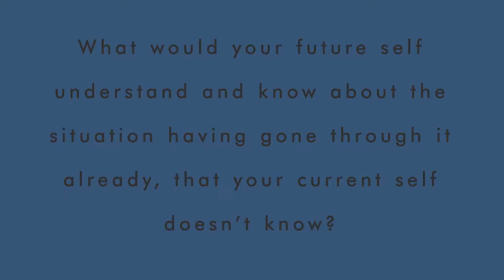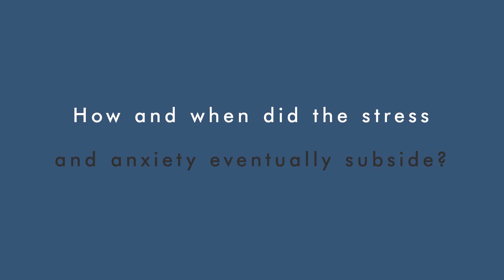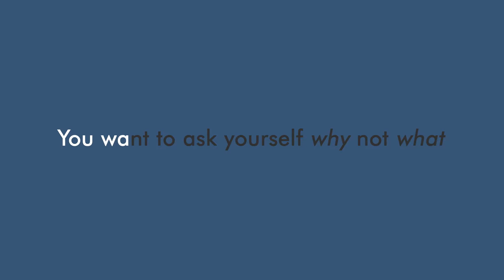Overcoming Anxiety: Scientific Tactics to Cope with Stress & Anxiety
In this video you'll learn several scientifically proven techniques to overcome anxiety and stress.

What's key in dealing with stress is first understanding if your stress is a Present, Past or Future stress. Each type requires its own method to overcome, according to research in psychology and neuroscience.

With that, here's a preview of what we'll cover in today's video.

First you'll learn two methods to overcome "Present stress" by changing your perspective on time.

Then we'll show you three ways to cope with "Past stress", using what's called psychological distance.

Then we'll share a thinking framework that helps you overcome "Future stress".

In short we'll share techniques with you that you can always use, no matter what type of stress and anxiety you're faced with.

Here are all the citations for this video:

Kross, E., & Ayduk, O. (2011). Making meaning out of negative experiences by self-distancing. Current Directions in Psychological Science, 20, 187-191.

Hirsh, J.B., Mar, R.A., & Peterson, J.B. (2012). Psychological entropy: A framework for understanding uncertainty-related information. Psychological Review, 119, 304-320.

Quoidbach, J., Wood, A. M., & Hansenne, M. (2009). Back to the future: The effect of daily practice of mental time travel into the future on happiness and anxiety. The Journal of Positive Psychology, 4, 349-355.

Guerin, B. (2001). Replacing catharsis and uncertainty reduction theories with descriptions of historical and social context. Review of General Psychology, 5(1), 44-61.

Elliot, A. J., & McGregor, H. A. (1999). Test anxiety and the hierarchical model of approach and avoidance achievement motivation. Journal of Personality and Social Psychology, 76, 628-644.

Hobson, N. M., Bonk, D., & Inzlicht, M (2017). Rituals decrease the neural response to performance failure. PeerJ, e3363, doi: 10.7717/peerj.3363.